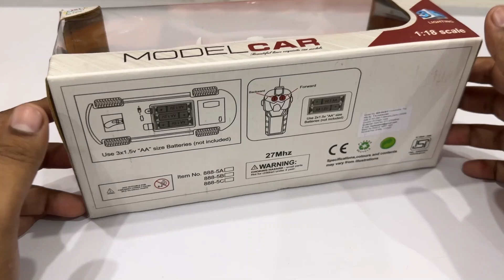RC Car Unboxing | Remote Control RC Car Unboxing & Testing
rc CAR